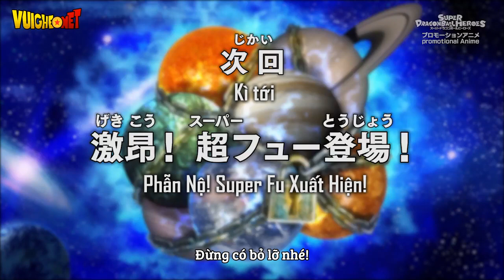Bảy Viên Ngọc Rồng Hành Tinh Ngục Tù tập 3 HD Vietsub